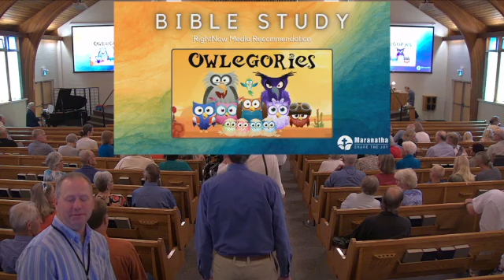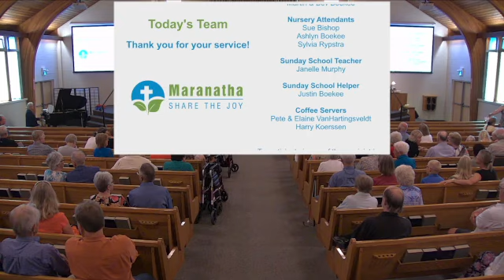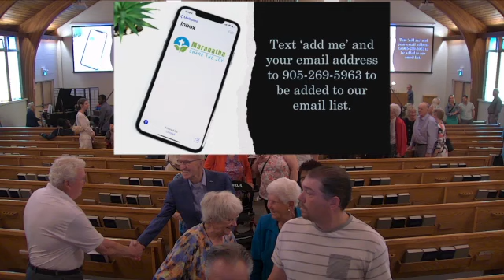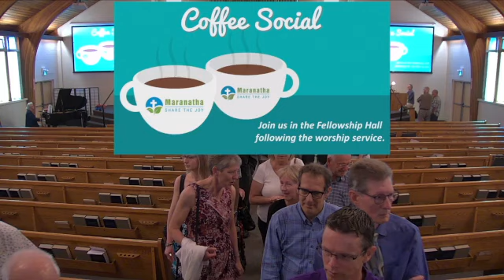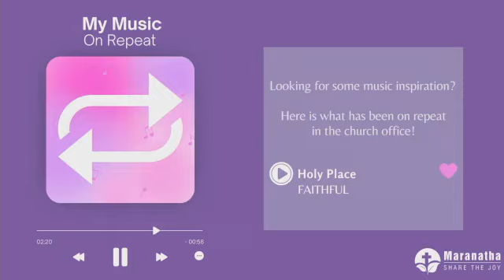Sunday, June 30, 2024 - Summer Combined Worship Service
Summer combined service hosted at Maranatha Church.  Guest speaker Pastor Nicole McLeod.